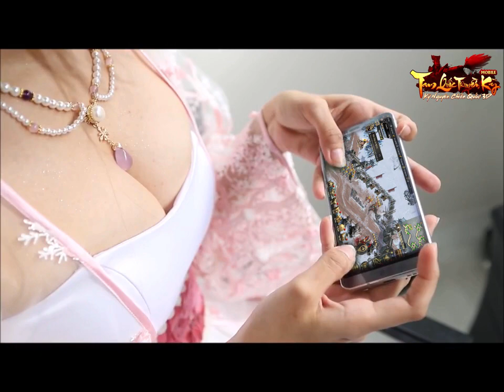Tam Quốc Truyền Kỳ Mobile - Mỹ Nữ 05